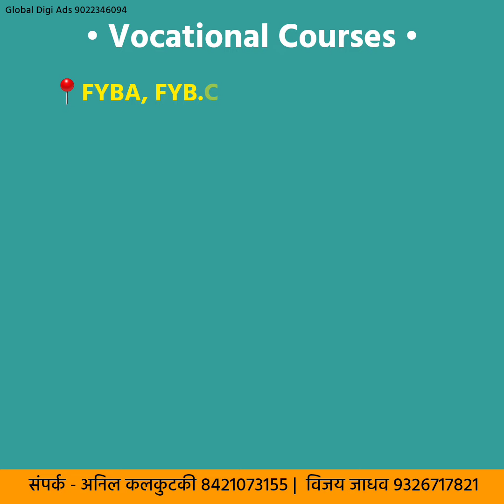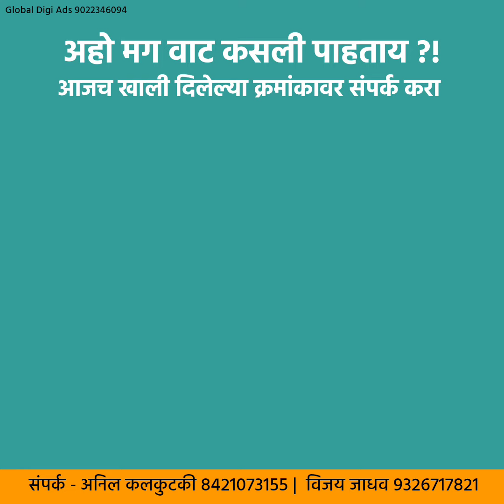DBJ COLLEGE VOCATIONAL COURSES ADVERTISEMENT| GLOBAL DIGI ADS 9022346094